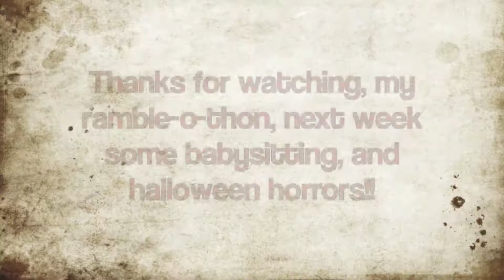Dealers & Junkies - TSV 12/43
This week I spent a lot of time walking about
Martin got older
Vino has a lot of drugs
I got ill